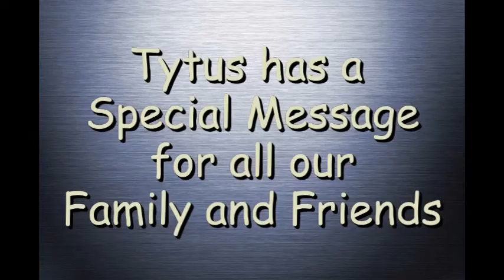Tytus has Something to Tell Everyone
Tytus has a special message for all of our family and friends.